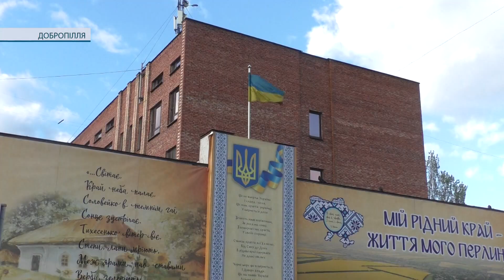Зі сльозами, посмішками та квітами. У Добропіллі зустріли бійця «Азову» Микиту Комолікова